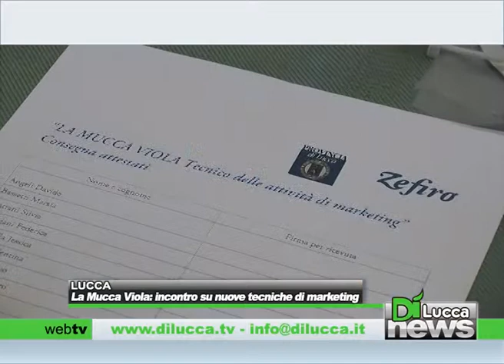La Mucca Viola: incontro su nuove tecniche di marketing - Dì News - 20 dicembre 2013